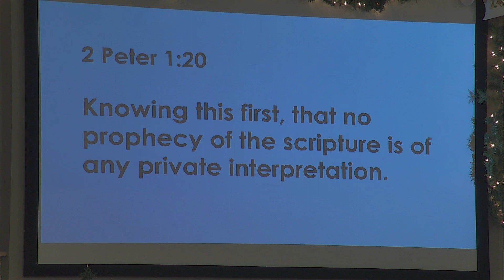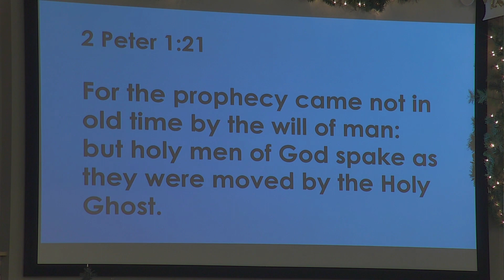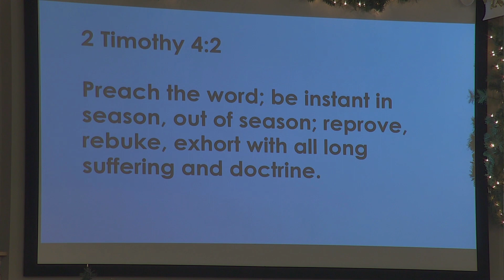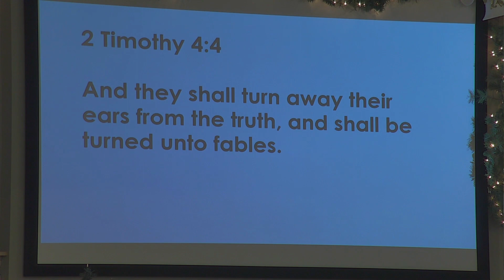Central Baptist Church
Producer: Stephen Knox